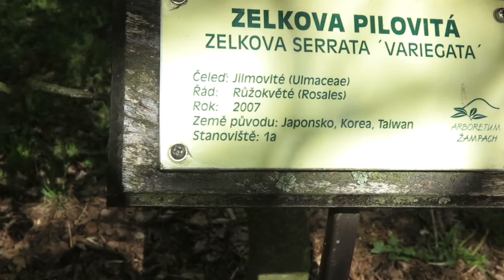Zelkova serrata 'Variegata' zelkova pilovitá